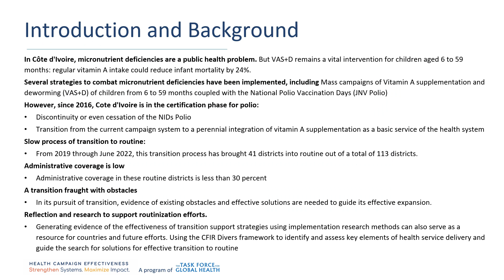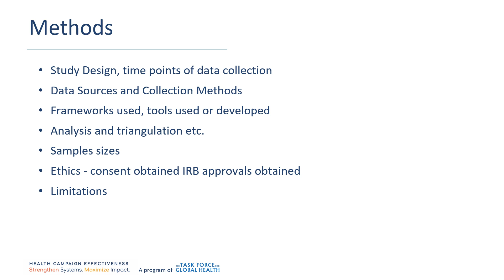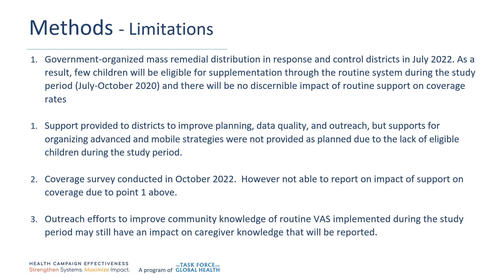Evaluation of Transition of Vitamin A Supplementation to the Routine Health System in Côte d’Ivoire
A mixed-methods study examining the effectiveness of transitioning vitamin A supplementation to the routine health care system across 28 districts in Côte d’Ivoire.